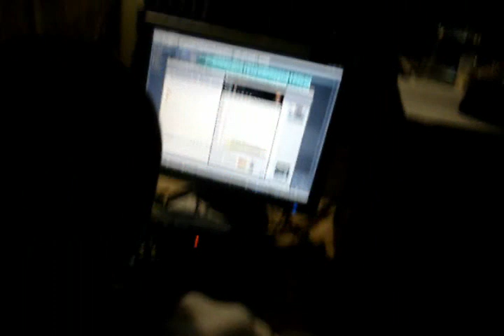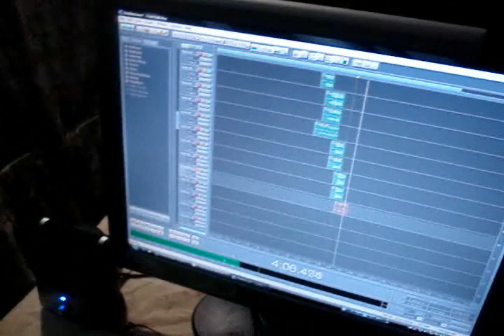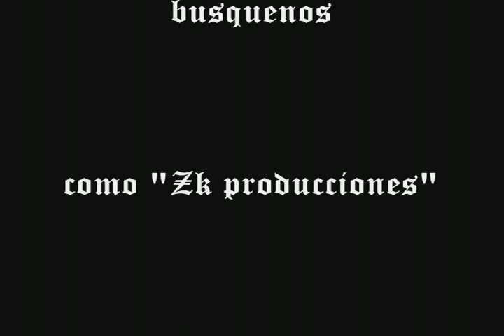ZK Producciones 2010 La Familia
Aquí les dejo una demostración del cotorreo de la zona klandestina. Espero les guste. Saludos... LilPacs

Rapero & Productor en "ZONA KLANDESTINA RECORDS"
ESCOBEDO, NUEVO LEON, MEXICO